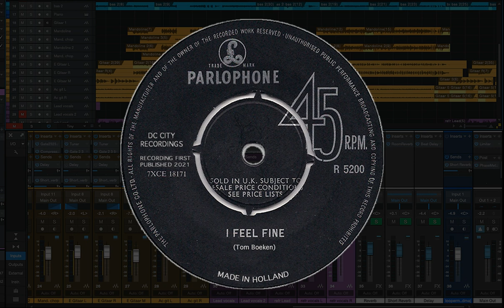Tom Boeken - I Feel Fine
Geschreven, gearrangeerd en opgenomen door Tom Boeken
Alle instrumenten en vocalen door Tom Boeken
Copyright maart 2021. Alle rechten voorbehouden.

I fly through the sky
And I’m not to wonder why
But I can’t help myself I need to try
Clouds everywhere
Around me in the air
While I am going higher knowing I
Feel fine, I feel fine
I feel fine, I feel fine

I climb mountains steep
See valleys way down deep
Holding on to nothing while I leap
There’s no turning back
Following my track
Trusting every move I make won’t make me weep
Cause I feel fine

Though it’s hard to feel pain
Tormenting my own brain
It’s even harder to feel nothing
Cause that would have me go insane
So I’ll keep telling me tomorrow
Will end this aching sorrow
It’s the unseen light I borrow
While floating through the rain

I’m following the flow
Feel the feeling grow
Leading me to somewhere I don’t know
Nights seem like day
Though they’re the same either way
I keep losing track of time but it still shows
That I feel fine